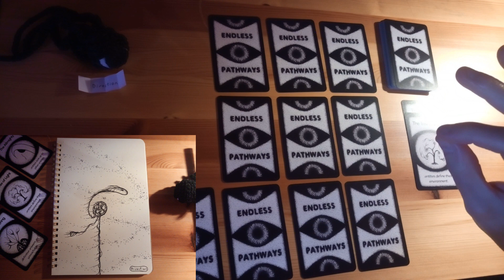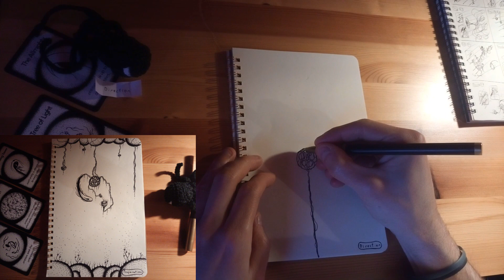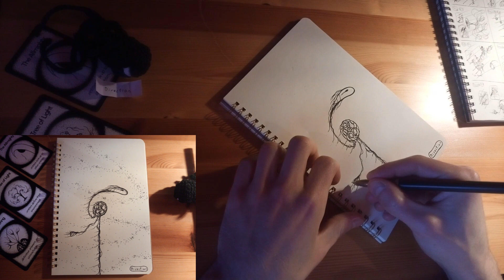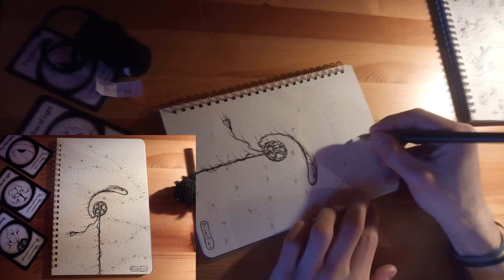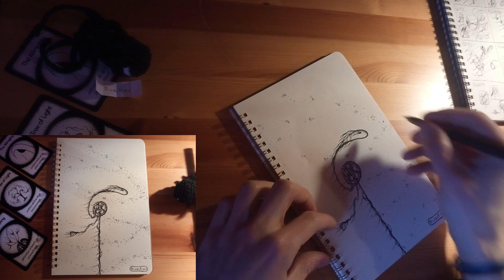The Soothing Breeze 🔮 Daily Doodle ASMR 🌑🌿 Dec 31 - 2023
🌑 Daily Illustrations from the Garden 🌿

Welcome back to my daily artistic journey (\' +'~| join me today as I wander through the Unknown of the Garden - guided by Endless Pathways. Each of those a Tarot Card made to inspire the evolution of stories and illustrations ~

🔮 Pathways Unveiled ' +'~[?]
Join me as I reveal 3 Pathways (Tarot Cards) that serve as the guiding lights for today's new scene in the Garden - an omen of events to come.

🖋️ Ink and Imagination ' +'~\__
Explore the mysteries of this dark and enigmatic world through every stroke ~

🎙️ ASMR Insights __- +-__
Let yourself chill for a while, listening to calming whispers as I guide through the meaning behind each scene..

🌌 Choices and Consequences o~'+ '~x
Journey with me as I unravel the thought process behind each illustration, exploring the inspiration that the Endless Pathways offer [?]?]?]

' +'~\[- -] Join me in the comments & don't hesitate to share your thoughts on the choices I made 🌑🌱 Tell me what you would have done differently, and which ideas emerged in your mind from the 3 pathways we drew today ~

🌿 Continue Your Journey Beyond the Drawing 🌿

❓ What’s the Abyss Garden about ?
“Question everything, gather new points of view, and explore the unknown”

🌿 Discover all the Abyss Garden inhabitants (\' +'/)
Wander through my DA and explore the diverse denizens of the Garden ~

🌱 Grow the Garden * -*~' ''
Witness the Abyss Garden spread with your love 🖤

🌱 Adopt a Seedling (\* -*/) (and take good care of them (or else.. (you've been warned)))

📖 Take a look at The First Seed ' +'~[=]
Discover my 1st tiny tale - the story of one's journey into the Abyss 🌑

📆 What’s to come in in 2024?
• A way to (finaly) communicate with your Seedlings and feed their minds (\' o'   '+ '~|
• Two new environments to explore :
            - Endless Questions ❓
            - Endless Tales 📖
• A space to collect and use your Pathways online (\* +*/)

🎨 Appear in the Garden :
Consider commissioning a piece for a character based on your personality to appear in the Abyss Garden |~' ^'

🌟 Are you Curious - Creative - Lost ?
I'd love for you to share your thoughts with me |~' +'

🖤 Share the Love :
Immerse yourself in the magical realm of my partner Nicjz (\* -*/) where adorable fluffs come to life on skin and paper ~

✈️ Journey Through Art :
Explore the world through the lens of Laura's travels through the land of Korea |~' ^' and take a look at her expressive paintings on Instagram ~

📚 Cryptic French Literature :
Witness what studies of modern letters can do to the human brain _' -'_

🌌 Explore less known Artists that speak to my soul ~- +-~